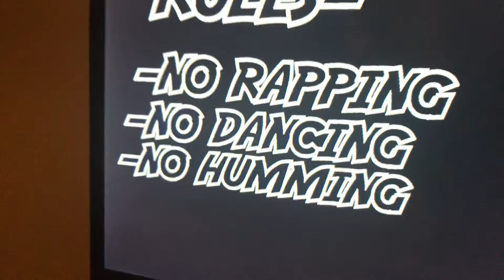Try not to rap challenge